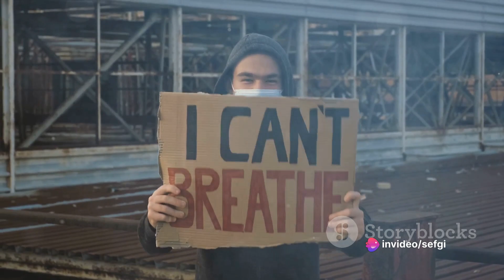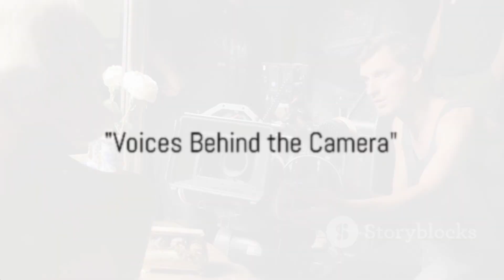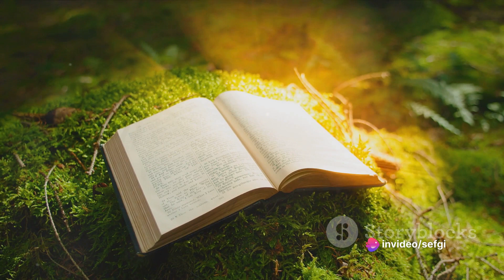You will take action to watch these exciting documentaries that most of us do not know about.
In this captivating video, we dive deep into the hidden gems of lesser-known documentaries, uncovering untold stories and never-before-seen footage that will leave you amazed. Join us as we sit down with talented filmmakers, exploring their artistic process and the incredible impact they have had on raising societal awareness.

From groundbreaking investigations to heart-wrenching human stories, we unveil the secrets behind these lesser-known documentaries that have the power to inspire, educate, and move you. Hear firsthand accounts and personal revelations from the filmmakers themselves as they take us on a journey through their thought-provoking works.

Filled with exclusive interviews and mesmerizing visuals, this video will open your eyes to the immense power of documentary filmmaking and the untapped potential of hidden treasures in the genre. Prepare to be captivated, enlightened, and inspired by these untold stories that deserve the spotlight they've long been waiting for.

So, don't miss out on this opportunity to broaden your cinematic horizons. Join us in celebrating the extraordinary impact that these filmmakers have made, one thought-provoking story at a time.

00:00:00 "The Hidden World of Documentaries"
00:02:27 "Voices Behind the Camera"
00:04:41 "Unseen Footages, Untold Stories"
00:06:48 "The Impact on Societal Awareness"
00:08:53 "The Call to Explore"